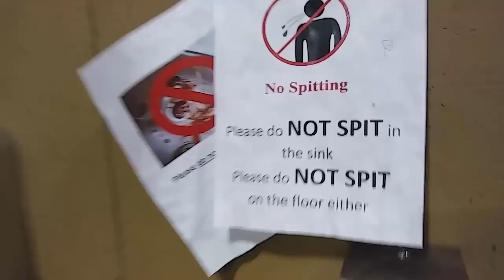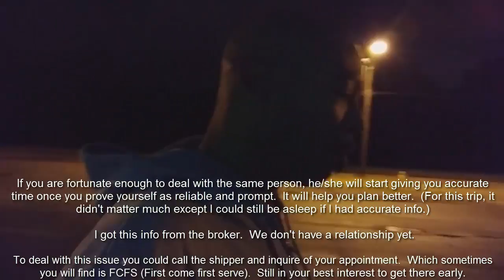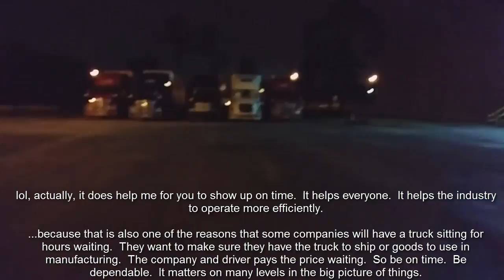Why They Lie About Appointment Times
Why they lie about appointment times.  Who lies?  Everyone that gives you a time to show up for pick up or delivery.  That is until they know you are reliable enough to be there on time.  They do it because too many drivers blow off the time.  If they tell you that the appointment is 2 hours earlier than it actually is, then maybe you will arrive there on time.